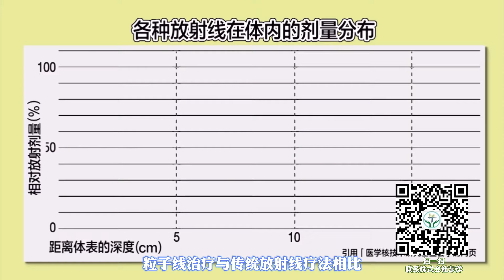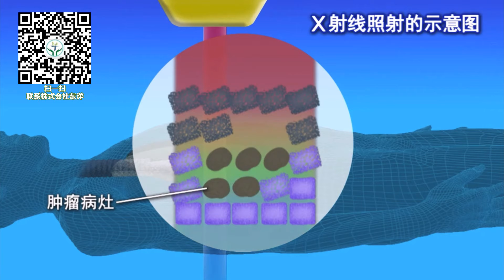日本粒子线实施医疗机构多达24家，治疗患者数占世界85%以上，居世界首位，粒子线疗法在癌症治疗中发挥着越来越重要的作用